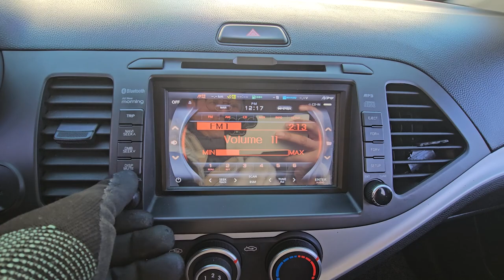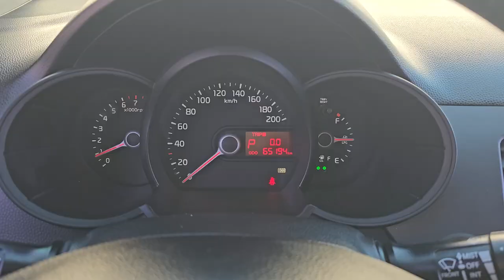2015 Kia morning (picanto ) used car export (FT912975) carwara, 카와라 올뉴모닝 수출